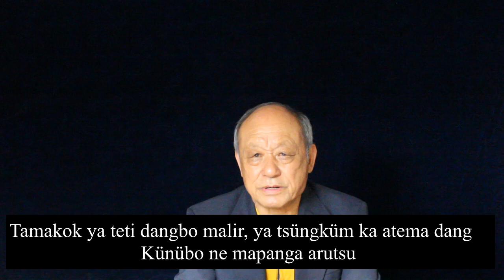Failures are not Permanent- Rev Dr Takatemjen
This is the first episode in our Leadership Challenge Series. This talk refers to Ecclesiastes 3: 1-22 and claims that FAILURES ARE NOT PERMANENT. There is a season for success and a season for failure. Failures are temporary. And so when we fail, we should not give up.
Failures are blessings in disguise because through our mistakes we learn lessons for the future. Failures  can teach us  not to repeat our mistakes. To aspire for success we need to taste the bitter experiences of failures.   Times of failures should be used to investigate what went wrong with our work. They should lead us to reflect quietly and  to review our style of functioning  and our attitudes.
Acknowledgements:
Jon Byler- Booklet for member programs of Global Lead Alliance.
Derek O'Brien, Editor, My Way, Success Mantras of 12 Achievers, Published by Rupa Publications, New Delhi, 2014
This channel features several artists from India, Nagaland and South East Asia. Some of them are mentioned below:   Takatemjen, Watila Jamir, Tiala, Temjen Pongener, Gospel Singing groups from Nagaland, and Mrs Chan and her voice students from TTC, Singapore. Notable musicians who feature in this channel are Dan Mercado, USA  (Piano), Ike See, Singapore (Violin),  Tongdang Ozüküm (Classical Guitar) Nagaland  and many others.
This channel features Gospel Songs, Hymns, Talks and Messages and other Songs on Socio-Political concerns that are aimed at social transformation.